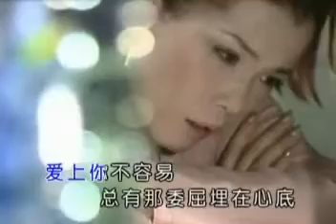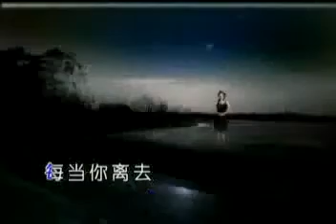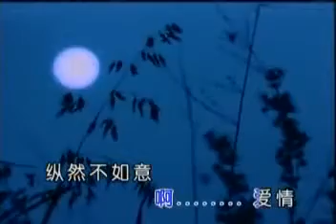chi qing de ai